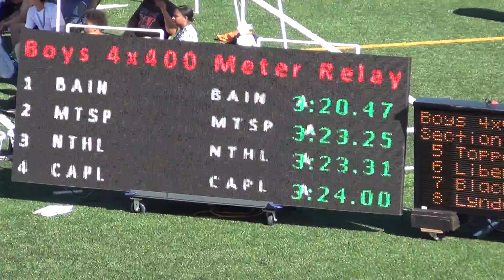2017 WIAA State Track & Field Championship - Boys 3A 4x400m Relay Final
1. Bainbridge 3:20.47
2. Mt Spokane 3:23.25
3. Nathan Hale 3:23.31
4. Capital 3:24.00
5. Gig Harbor 3:25.56
6. Kennewick 3:26.09
7. Redmond 3:26.67
8. Evergreen (Vancouver) 3:27.47